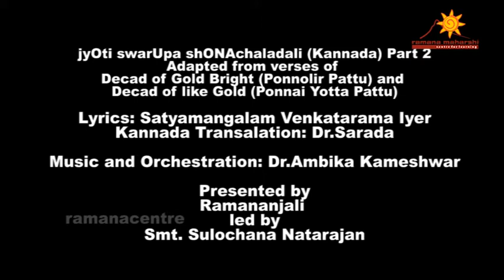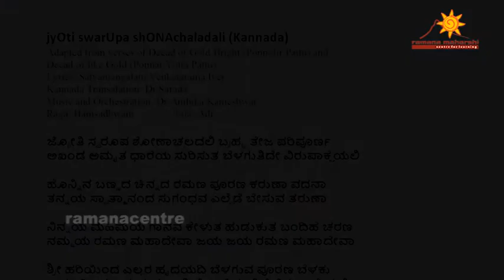jyOti swarUpa shONAchaladali Kannada Part 2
jyOti swarUpa shONAchaladali (Kannada)
Adapted from verses of Decad of Gold Bright (Ponnolir Pattu) and
Decad of like Gold (Ponnai Yotta Pattu)
Lyrics: Satyamangalam Venkatarama Iyer
Kannada Transalation: Dr.Sarada
Music and Orchestration: Dr.Ambika Kameshwar
Raga: Hamsadhwani  Tala: Adi

ಜ್ಯೋತಿ ಸ್ವರೂಪ ಶೋಣಾಚಲದಲಿ ಬ್ರಹ್ಮ ತೇಜ ಪರಿಪೂರ್ಣ
ಅಖಂಡ ಅಮೃತ ಧಾರೆಯ ಸುರಿಸುತ ಬೆಳಗುತಿದೇ ವಿರುಪಾಕ್ಷೆಯಲಿ

ಹೊನ್ನಿನ ಬಣ್ಣದ ಚಿನ್ನದ ರಮಣ ಪೂರಣ ಕರುಣಾ ವದನಾ
ತನ್ನಯ ಸ್ವಾತ್ಮಾನಂದ ಸುಗಂಧವ ಎಲ್ಲೆಡೆ ಬೇಸುವ ತರುಣಾ

ನಿನ್ನಯ ಮಹಿಮೆಯ ಗಾನವ ಕೇಳುತ ಹುಡುಕುತ ಬಂದಿಹೆ ಚರಣ
ನಮ್ಮಯ ರಮಣ ಮಹಾದೇವಾ ಜಯ ಜಯ ರಮಣ ಮಹಾದೇವಾ

ಶ್ರೀ ಹರಿಯಿಂದ ಎಲ್ಲರ ಹೃದಯದಿ ಬೆಳಗುವ ಪೂರಣ ಬೆಳಕು
ಕಾರಣದಿಂದ ಜನುಮವ ತಾಳಿ ಹೋಳೆಯುತಿದೆ ವಿರುಪಾಕ್ಷೆಯಲಿ

English Transliteration:

jyOti swarUpa shONAchaladali brahma tEja paripUrNa
akhanDa amRuta dhAreya surisuta beLagutidE virupAkSheyali

honnina baNNada chinnada ramaNa pUraNa karuNA vadanA
tannaya swAtmAnanda sugandhava elleDe bIsuva taruNA

ninnaya mahimeya gAnava kELuta huDukuta bandihe charaNa
nammaya ramaNa mahAdEvA jaya jaya ramaNa mahAdEvA

shree hariyinda ellara hRudayadi beLaguva pUraNa beLaku
kAraNadinda janumava tALi hOLeyutide virupAkSheyali

Meaning:
(Verse 2 - Ponnolir Pattu)
Dwelling as the Brahmin living in Virupaksha Cave on the sacred Hill of Light called Sonagiri, the primordial, eternal treasure. O Ramana, the pure, make me your own without testing me for you indeed are the Supreme!

(Verse 1 - Ponnolir Pattu)
Of gold-bright form, the lotus-faced One, rare realisation spreading fragrance all over the earth! Having heard of your fame, poor as I am, I looked for you throughout the world and reached you here, my gracious Lord, wise Ramana, Hill of Light!

(Verse 9 - Ponnai Yotta Pattu)
Devotees from all over the world seek him,
Call out to him and worship him as “Lord!” “Master!”
They run up to pay homage to this living, liberated, blissful, silent Ramana,
Who is the Supreme Being-Knowledge-Bliss!

(Verse 7 and 10 - Ponnai Yotta Pattu)
He grants the prayers of anyone Who, with humility, asks,
“O Ramana Maharshi, grant me thy grace!”
And he showers his grace abundantly.
Long live Ramana, the Great Master! Long live Aruna, the Great Hill!
Long live the Master’s words and songs! Long live His earnest devotees!

Vocal:
Dr. Sarada
Dr.Ambika Kameshwar
Dr.Vaishnavi Poorna
V Radha
Revathi Sankar
Putty R Mohan
Karthik
Anand B S

Instrumentalists:
Violin – Charulatha Ramanujam,
Flute – M.K.Pranesh,
Sitar – Sumarani,
Keyboard – Umesh,
Tabla – Vaidya, Madhu,
Rhythmpad – Pramath Kiran
Veena - Chitra Lingam

Recording Studio – Prabhat Studios, Bengaluru
Sound Engineer – Chethan